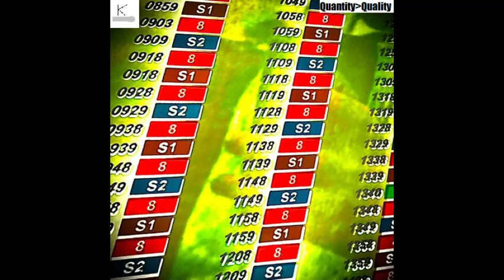scececetre {1619===108%}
Song 64 on Quantity over Quality by Keith Spoon